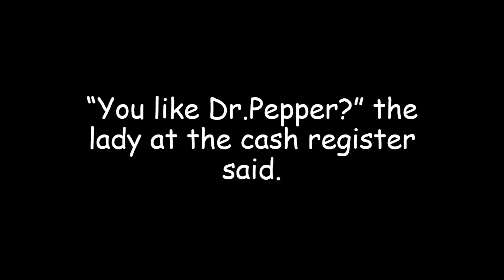4 for 12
Non sum ego, sed maxima erit tristis neque turbulentus bibens.